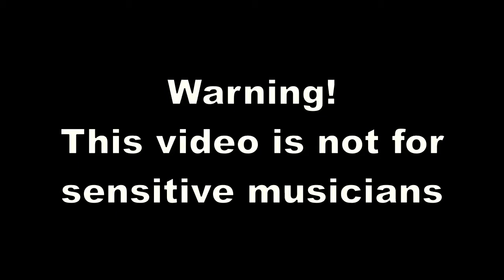DIY synth progress - Keyboard and first modules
It beeps and it blinks, so I'm happy.
But still some work to do, like tuning the VCO!